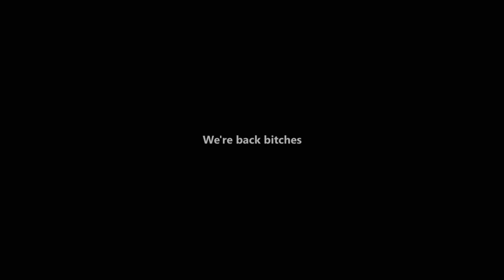The 100 [S1 - S4] - The delinquents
Hi everyone!
I wanted to do a new video which wasn't about Bellarke SO here it is! It's short but I hope you like it!